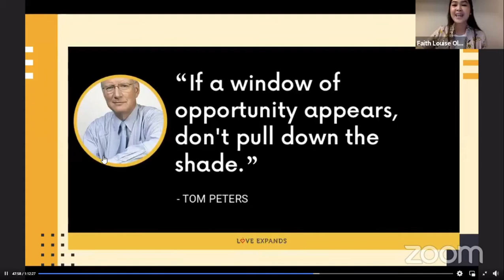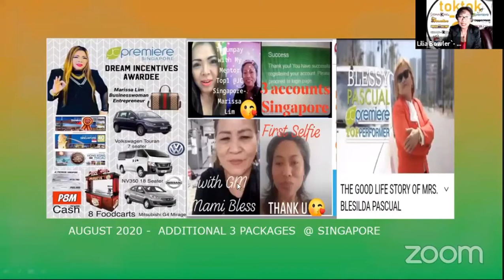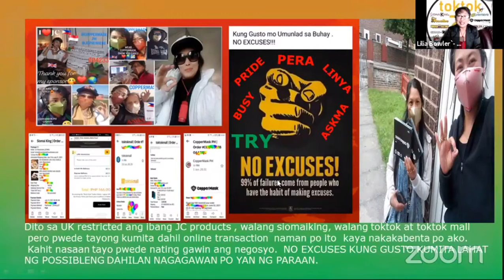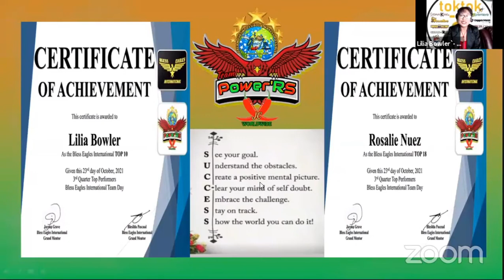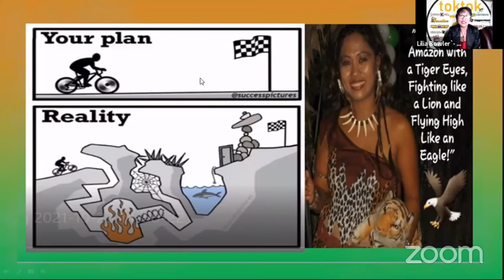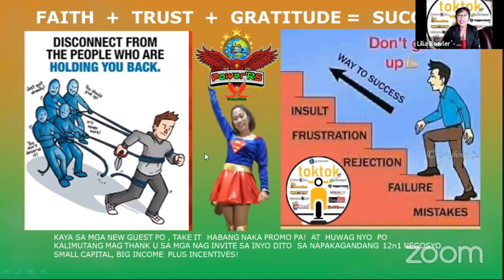ITS ME ON DREAMTEAM AS SHARER WITH COACH FAITH AND COACH GRACE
ANY QUESTIONS AND INQUIRIES PLEASE COMMENTS BELOW OR  CALL OF PM ME ON MESSENGER.